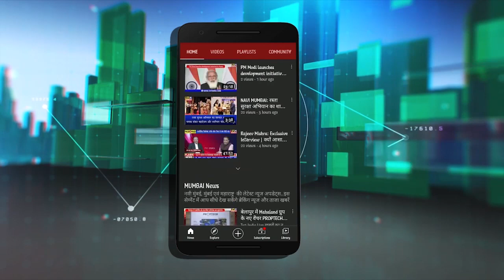75th Independence Day Wishes | Congress Leader Anil Kaushik : स्वाधीनता दिवस की शुभकामना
75th IndependenceDay Wishes | Congress Leader AnilKaushik : स्वाधीनता दिवस की शुभकामना